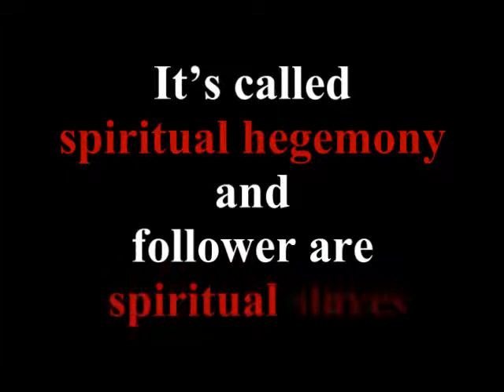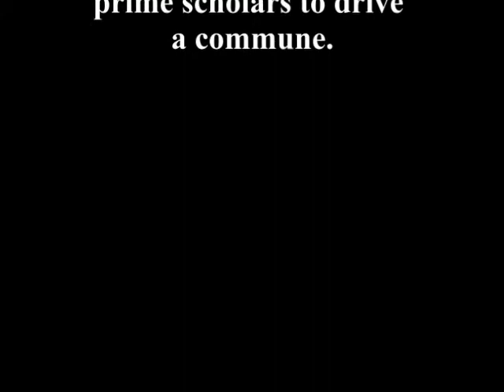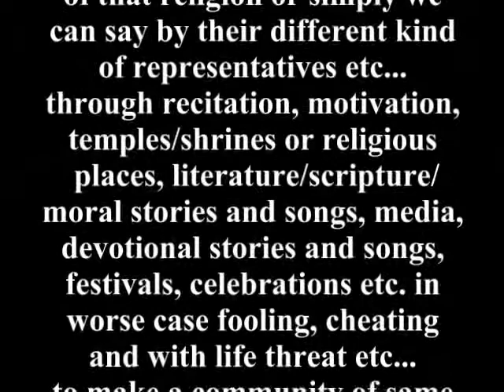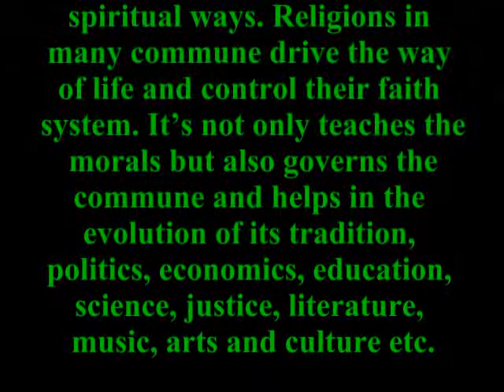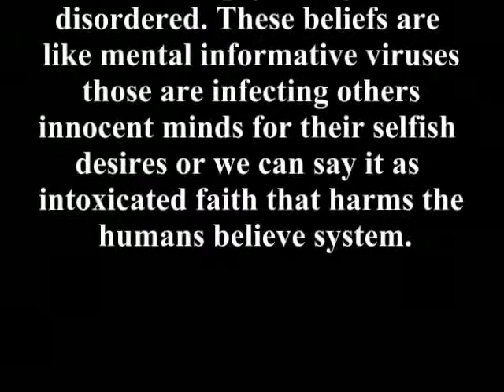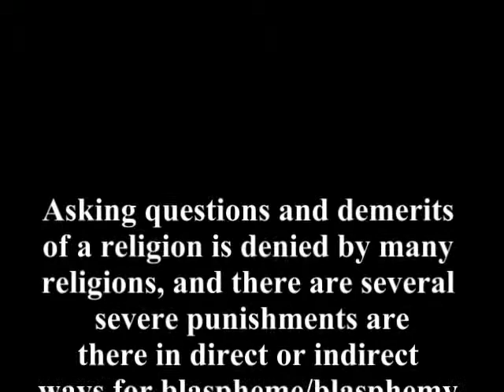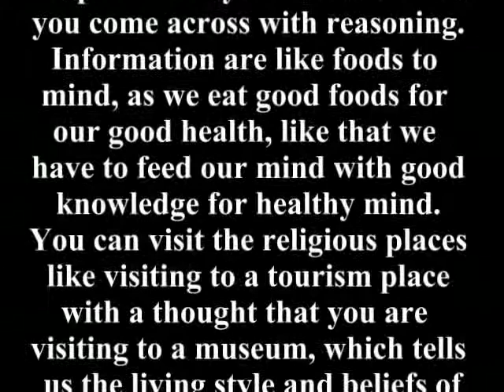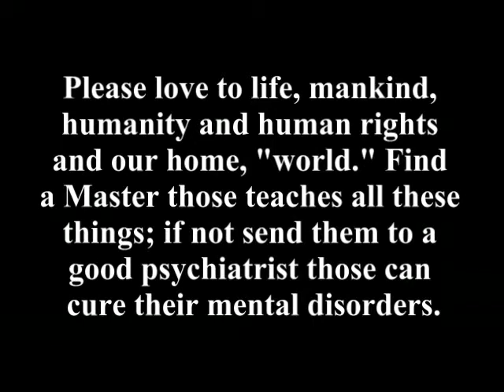God and Religion Exposed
Some Think-tanks with their bad motives  told most heinous sweet lies to our human race that became not only a curse but also a disease to the present Human race.Please read it if you love Humanity.

According to world population, Christianity =37%, Islam=17%, Hinduism=15%, Nonreligious=13%, others 18% of the world population. (Source: wikipedia.org and other different sources). According to Pew Research Center, 2012, Christianity =31.5%, Muslim =23.2%, Unaffiliated =16.3%, Hindu =15.0%, Buddhist =7.1%, Folk =5.9%, Other =0.8%, Jewish =0.2%.

What does it mean? It means about or more than 87% peoples of the planet acts as sheep and they follow those things whatever said to them without the authentication or verifications of those beliefs they come across where only about few % of people, may be less than 4-5% only of those people drive and influence their mind as they like to drive. It’s the straight proof that these few percent of people can fool rest about or more than 82% of people as they like to fool them. Rest 13% can be victimized if these people can victimize to them. It proofs Religion can’t be a path to unity but path to division in human race.